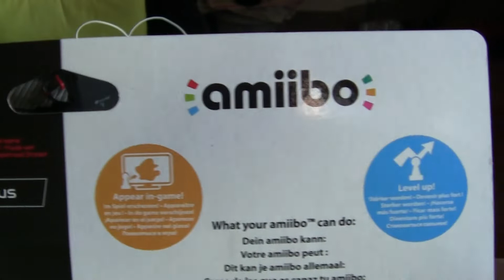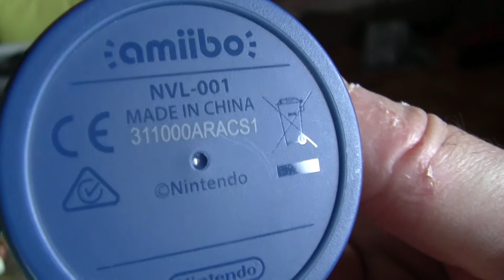Nintendo Metroid Dread Amiibo collection - Unboxing - 07Nov2021.